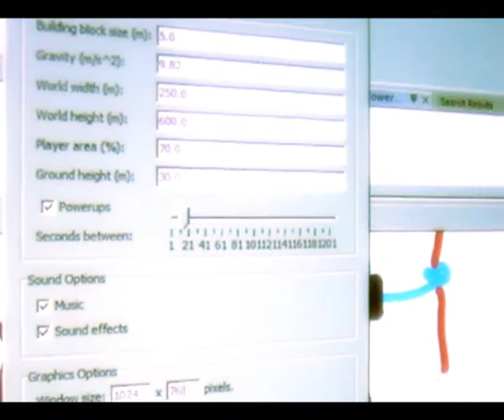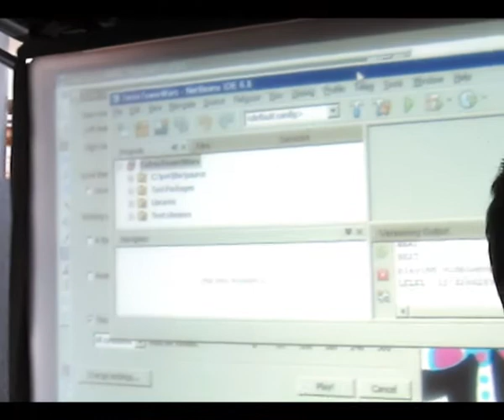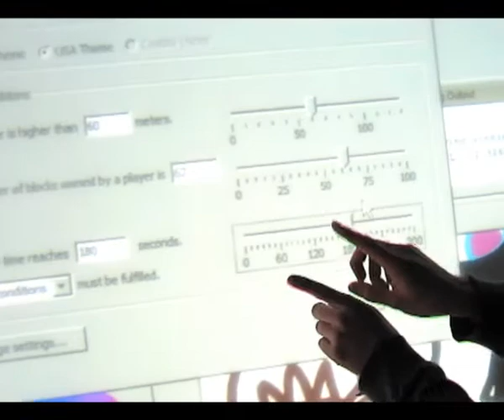Tetris Tower Wars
Tetris Tower Wars är ett multiplayerspel för två lag. Du spelar antingen som Sovjet eller USA. Spelet spelas på en stor multitouch-skärm. Detta spel gjorde som projekt i masterutbildningen Interaktionsdesign på Chalmers.

Tekniker som används är IR laser och bakprojektion.